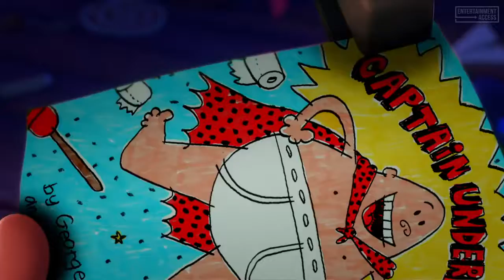ᴄᴀᴘᴛᴀɪɴ ᴜɴᴅᴇʀᴘᴀɴᴛs ᴀʟʟ ᴛʀᴀɪʟᴇʀ + ᴍᴏᴠɪᴇ ᴄʟɪᴘs (2017) ᴛʜᴇ ғɪʀsᴛ ᴇᴘɪᴄ ᴍᴏᴠɪᴇ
Captain Underpants: The First Epic Movie All Trailer + Movie Clips (2017) | Watch the official trailer & clip compilation for "Captain Underpants: The First Epic Movie", an animation movie starring Nick Kroll, Kevin Hart & Ed Helms, arriving June 2, 2017 !
Two mischievous kids hypnotize their mean high school principal and turn him into their comic book creation, the kind-hearted and elastic-banded Captain Underpants.

Captain Underpants: The First Epic Movie Movie
US-Release: 2 June 2017
Genres: Action, Animation, Family
Cast: Nick Kroll, Kevin Hart, Ed Helms

Captain Underpants: The First Epic Movie Official Trailer © 20th Century Fox